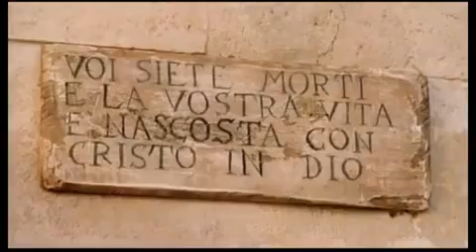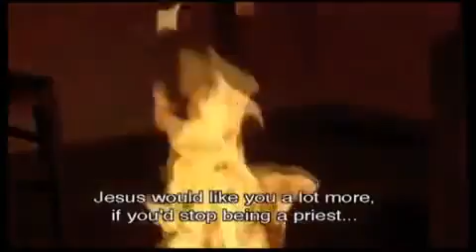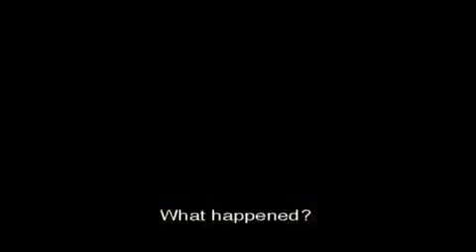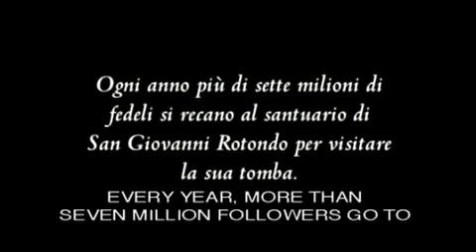Padre Pio Miracle Man - Edited from Original TV Series - Italian with English subtitles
on Jan 19, 2012 "Editors Notes:
I was compelled to watch the original Padre Pio Miracle Man which lasted 3 hour and 45 minutes with English subtitles.  That is pretty tough to do in one sitting but it was a very compelling story so I set out to edited the movie.  In one weekend i cutting the movie down to less than two hours from the movie, which was about half the length of the original

Editing usually requires cuts from scenes that you are attached to. In this case, however, there were very long introductory scenes that were little more than a walk through the country. If you love this movie and worry about the extra two hours you are missing, be assured that the storyline and substance was not cut. looking back I should not have cut the titles or credits.

The subtitles are the originals but they move by at a good pace. I had also hoped to replace all the audio to make an English speaking version without subtitles, but after a long delay in starting that project I decided to post this wonderful real life story now to make it available for people's enjoyment.

There is an English spoken version available and is posted elsewhere in parts on YouTube. However, the non Italian voice talent was poorly chosen, poorly acted, and significantly diminishes the emotion, wonder and attraction of this important movie. Watch the original with subtitles. You'll love it."